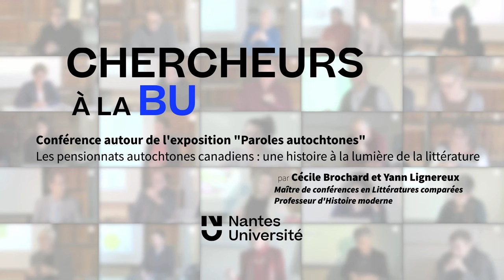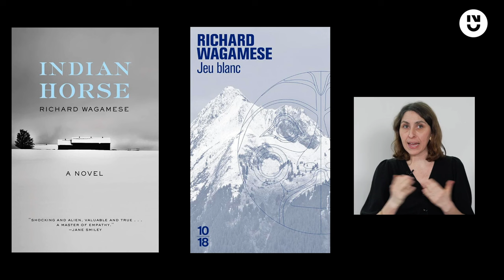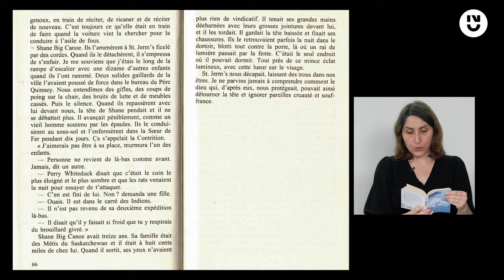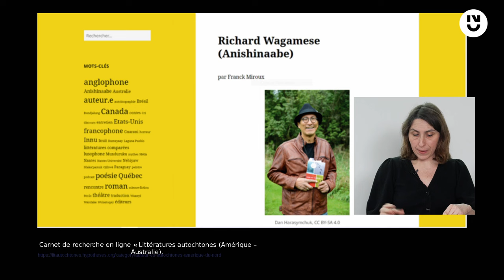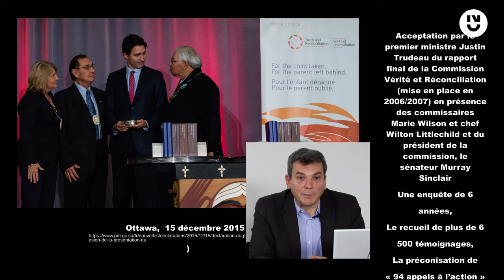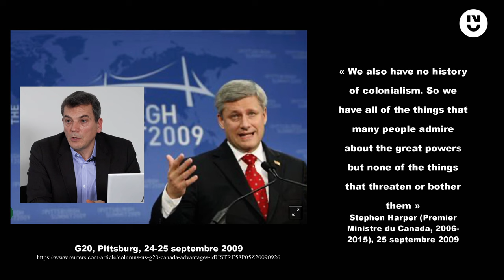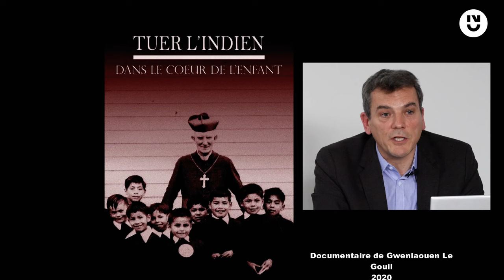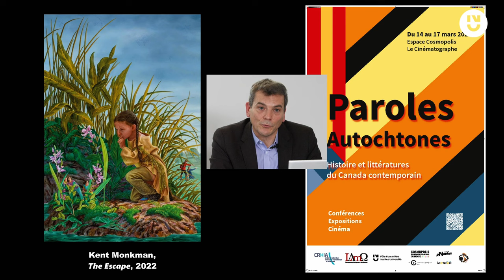Les pensionnats autochtones canadiens : une histoire à la lumière de la littérature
En dénonçant, en juillet 2022, le génocide culturel qui s’est exercé contre les populations autochtones du Québec, le pape François a donné une audience internationale au sujet éminemment sensible des pensionnats autochtones.

Nous proposons d’en examiner l’histoire mais surtout la manière avec laquelle les écrivains mettent en lumière à la fois le traumatisme et les voies de reconquête d’une identité niée et bafouée.

Cécile BROCHARD (Littératures Antiques et modernes (L'AMO)
Yann LIGNEREUX (Centre de recherches en histoire internationale et atlantique - CRHIA)